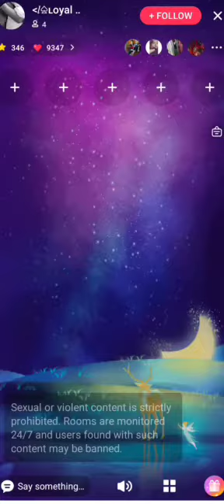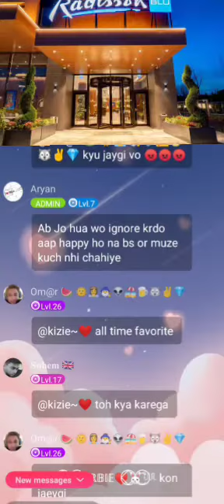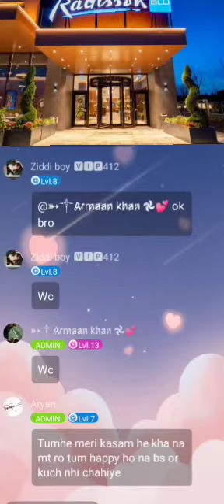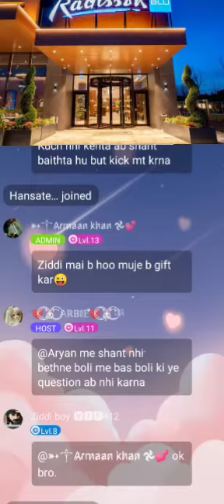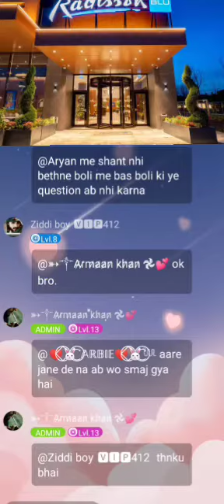Adam, Shira, Baby Girl etc